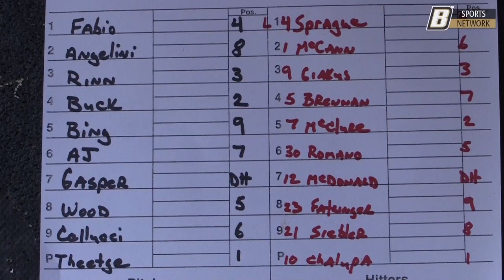Baseball vs. Fairleigh Dickinson Highlights - NEC Championship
Back on top! No. 15/21 Bulldogs win 3rd NEC Title in 4 years.